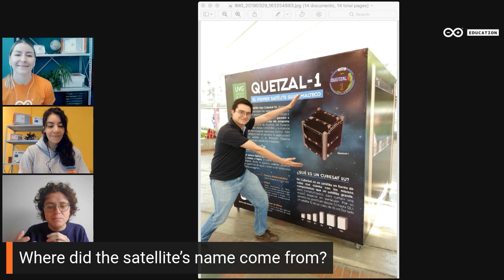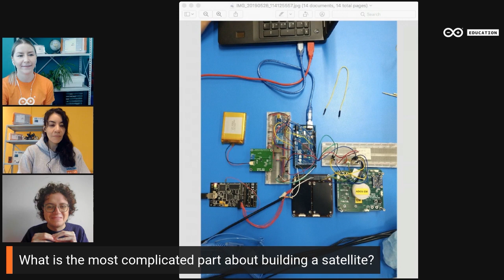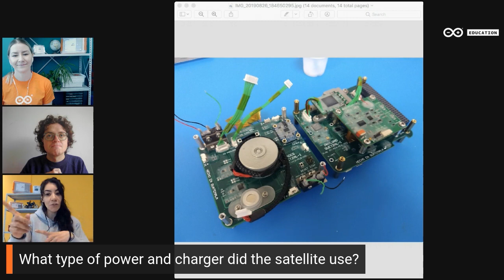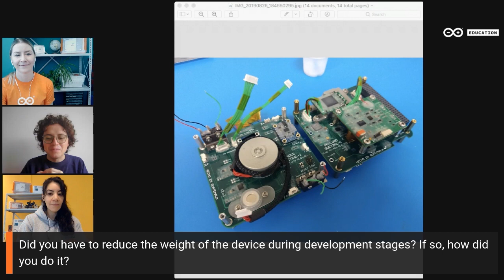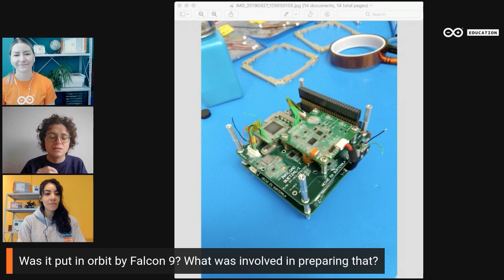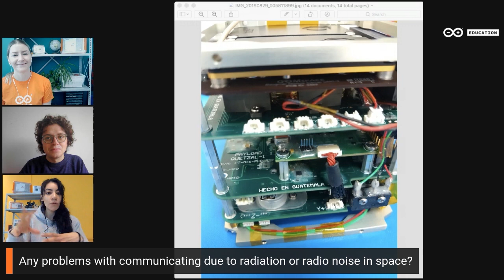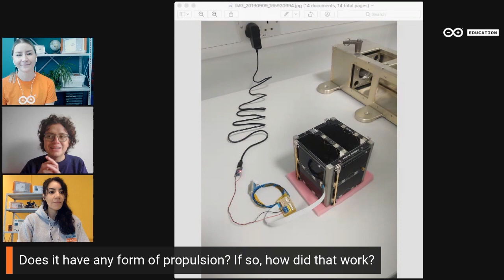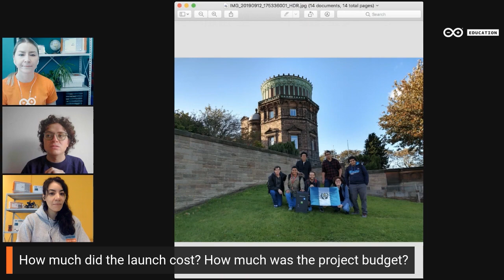EDUvision EXTRA: José Antonio Bagur talks about Guatemala's first satellite, Quetzal-1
We recently invited José Antonio Bagur to join us on EDUvision, to talk about his work on Quetzal-1; Guatemala's first satellite. It was a hugely popular show with the Arduino and edutech communities, and we ran out of time before we could ask José all your space-based questions!

The range of questions you guys had around open-source, custom-built satellites were too good to go unanswered. So we brought him back for an EDUvision EXTRA. Melissa and Roxana teamed up to dig deeper into his amazing project.